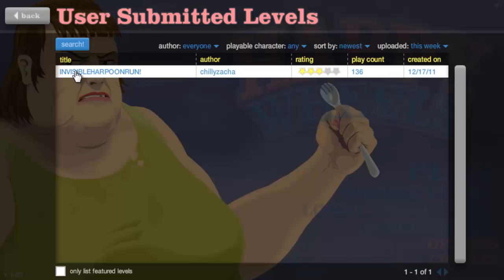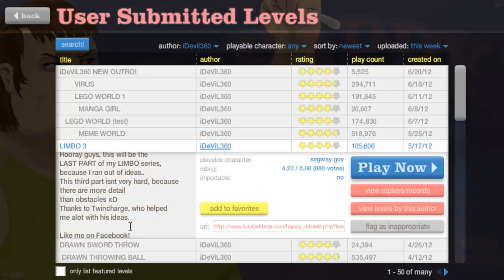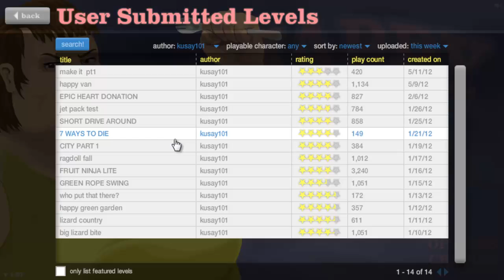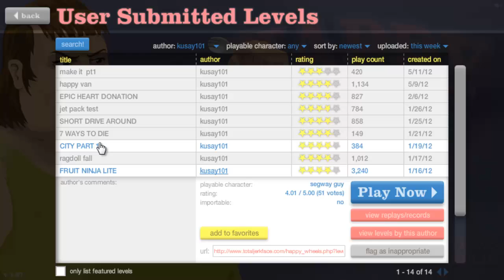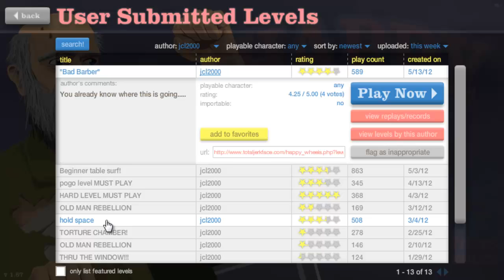Happy Wheels (Playing Requested Levels) Part 1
Join me has I play more Happy Wheels in Character, please enjoy the entertainment!